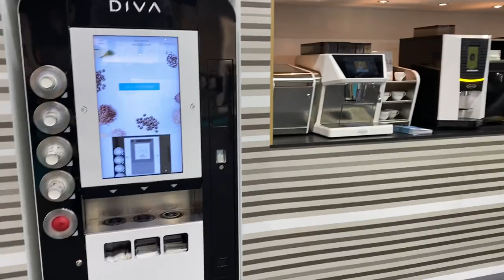***Brasilia Espressomachine Range***Host 2021, Milan, Italy***